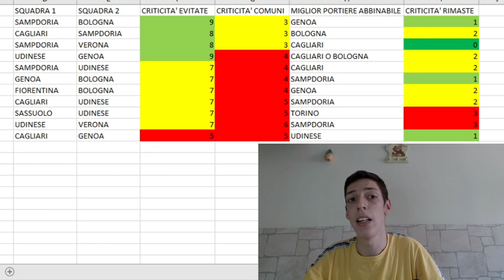ABBINAMENTI PORTIERI LOW COST - Guida Asta Fantacalcio 2021-22